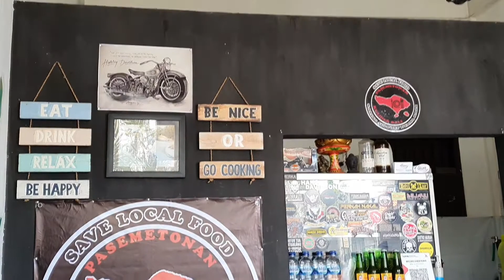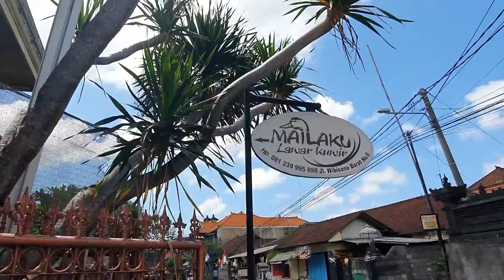LAWAR KUWIR JAENNN....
Lokasi : Jl Wibisana Barat Denpasar
kategori : halal
Harga : start 25K/porsi.

Terimakasih buat semua yang sudah nyempetin  nonton video kami teman2

Terimakasih 🙏